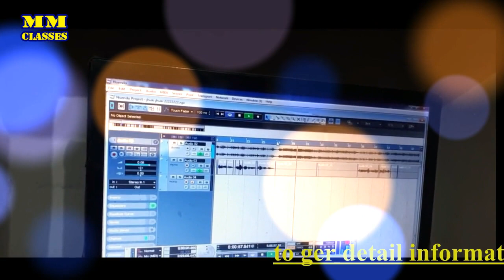Aji Rooth Kar Ab l Cover Song l Neha Shrivastava l Meenu Music Classes la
Note - I have No Own Rights Of This Song I’m Just Only Coverd This Song ❤️